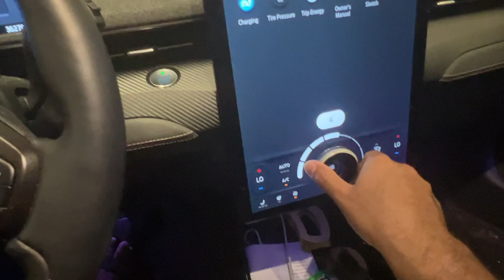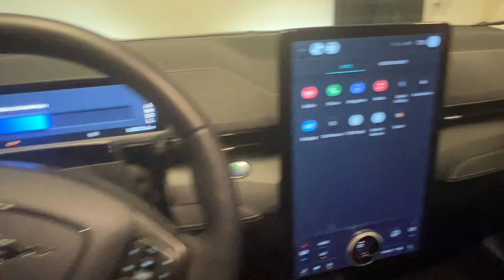Mach-E 2 Year Ownership Review, 40,000 miles later... Time to Sell it?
After having put nearly 40k miles on this 2021 Ford Mustang Mach-E I go over the good, the bad, and my thoughts after almost 2 years of owning it.